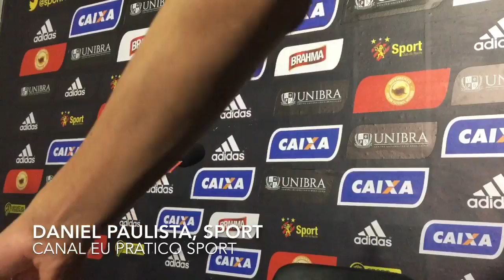Eu Pratico Sport: Daniel Paulista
Coletiva de Daniel Paulista: Sport 1 x 0 Bahia. Brasileiro 2017.